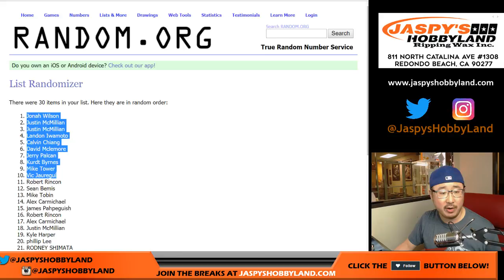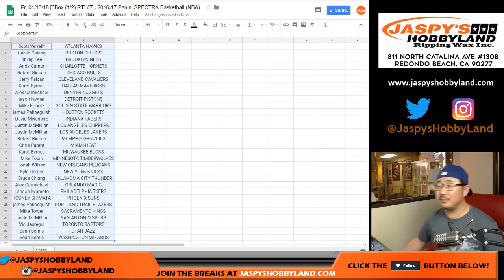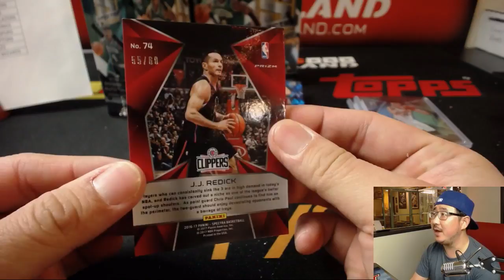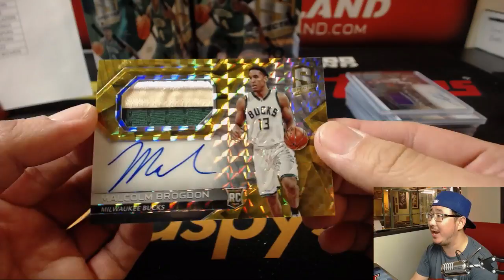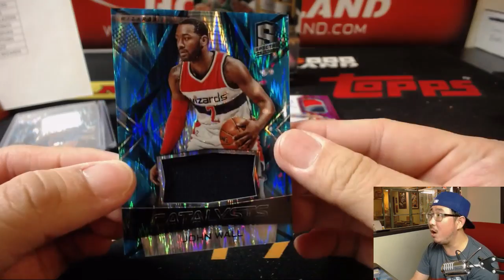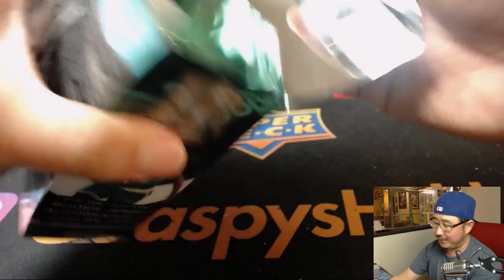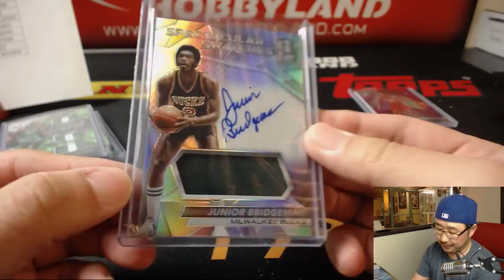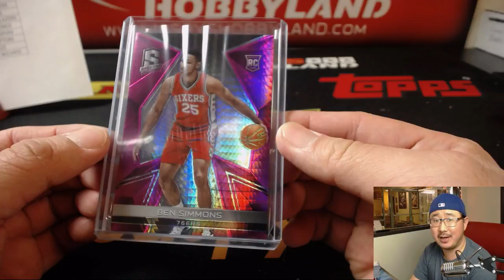Fr, 04/13/18 [3Box (1/2) RT] #7 - 2016-17 Panini SPECTRA Basketball (NBA)